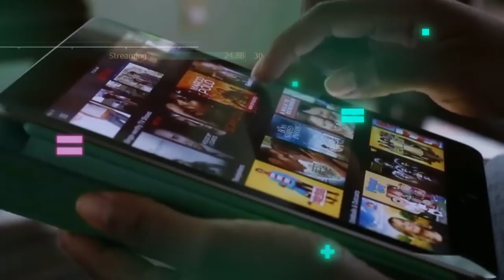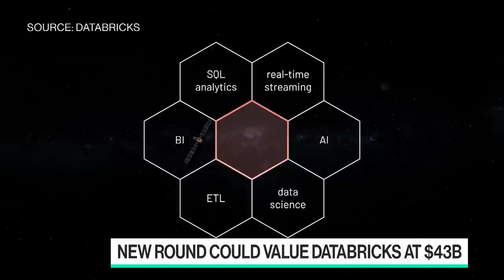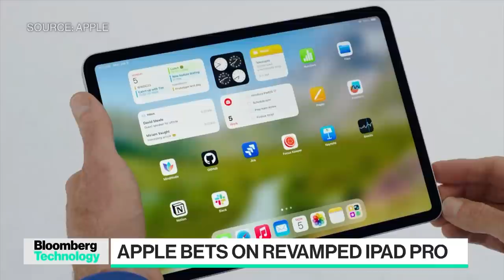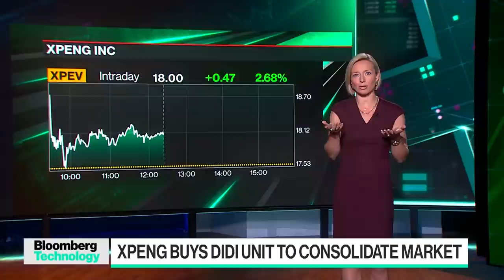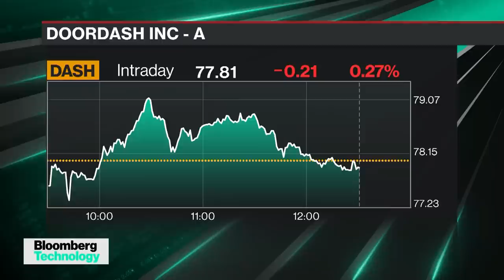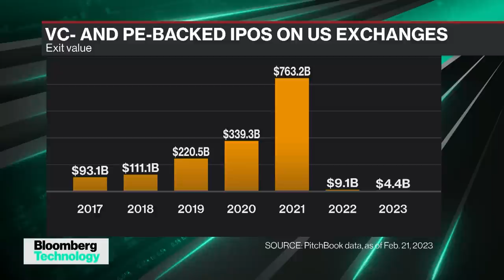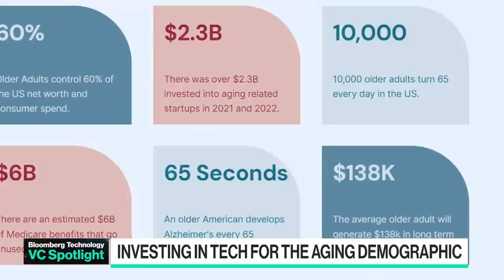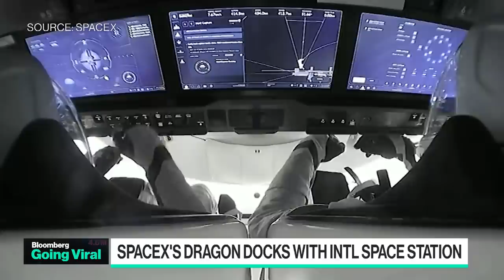Bloomberg Technology 08/28/2023